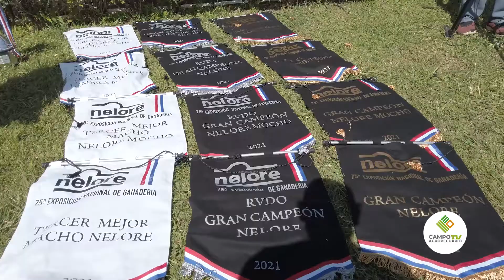𝗖𝗼𝗿𝗱𝗲𝗶𝗿𝗼 𝗥𝗲𝗽𝗿𝗲𝘀𝗲𝗻𝘁𝗮𝗰𝗶𝗼𝗻𝗲𝘀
Entre algunos representantes en el rubro agroganadero presentes en la exposición ganadera 2021, nos encontramos con el Sr. Nevercindo Bairros Cordeiro, presidente de Cordeiro Representaciones, el mismo nos recibió en su tradicional stan, donde tuvimos la oportunidad de entrevistarlo para saber sobre sus impresiones con respecto al evento y por supuesto, detalles pertenecientes a la empresa.